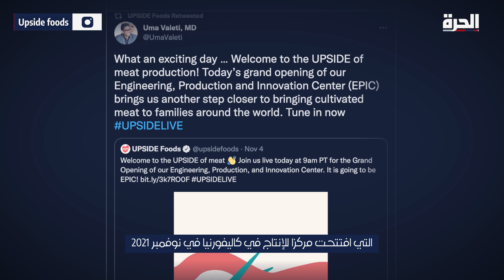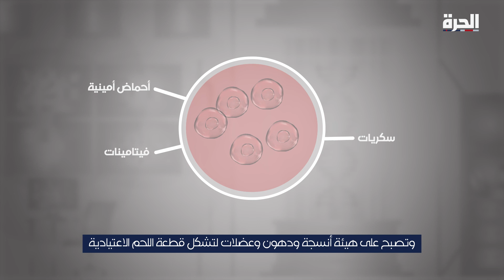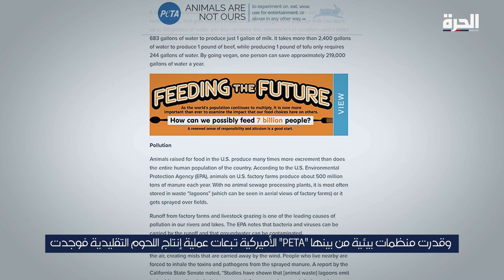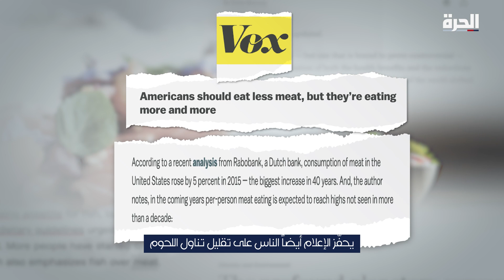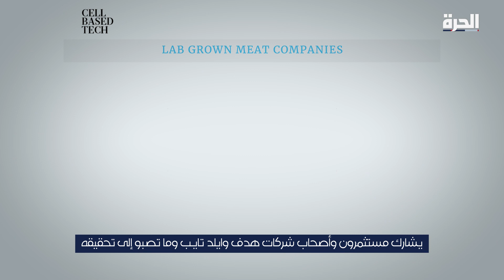لحوم حيوانات لم تذبح تصل إلى الأسواق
مستثمرون وشركات ناشئة تسعى لإيصال لحوم حيوانات لم تذبح إلى الأسواق.. فهل تشتريها؟